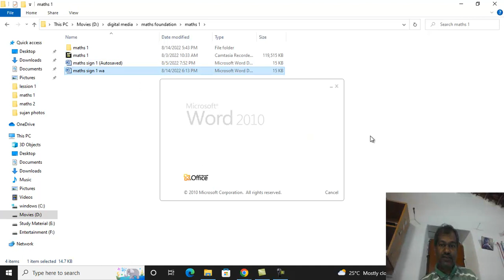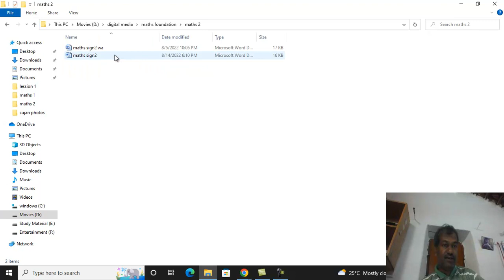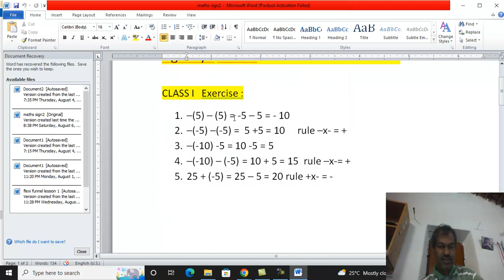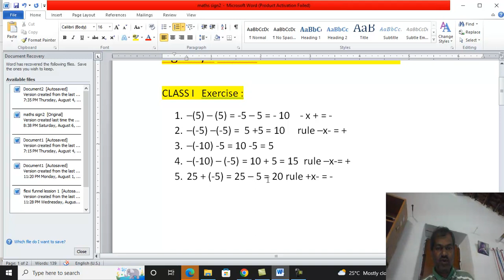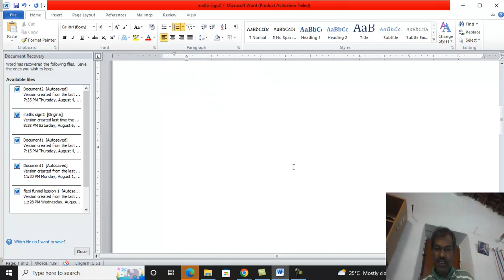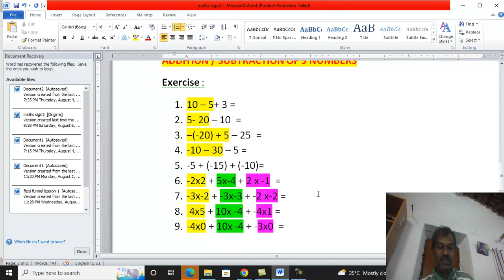AGASTIYA MATHS FOUNDATION CLASSES LESSION 2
TO BUY MATHS E BOOK FOR STUDENTS 6TH STD TO 10TH STD